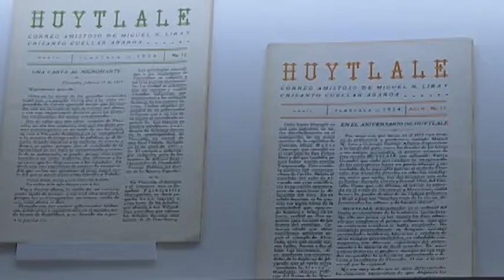Las mejores actividades culturales te las presentamos en Ahora Noticias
Hoy es jueves de cartelera cultural, para que no te pierdas ninguna de las actividades programadas para los próximos días.